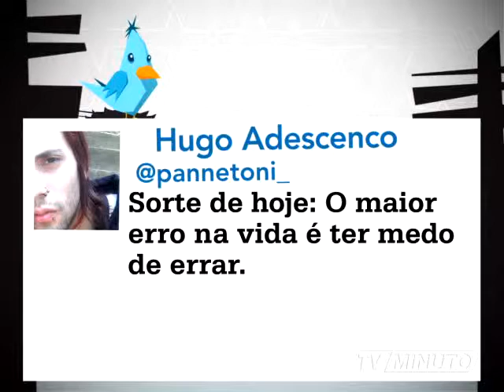MTUI 718 mpeg4